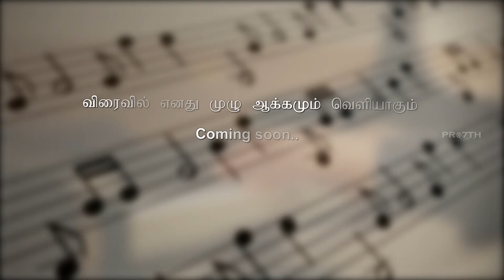Unnainaan teaser by RG